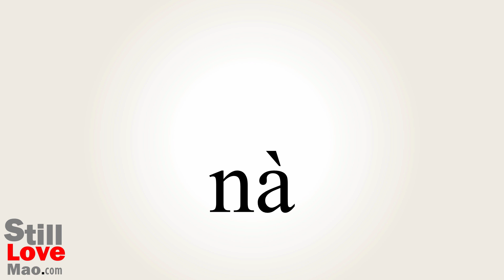How to Say That in Chinese